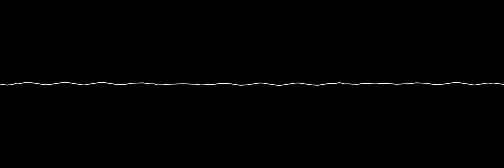Jeff – “Arabian Bias” {C64, Real 6581 SID}